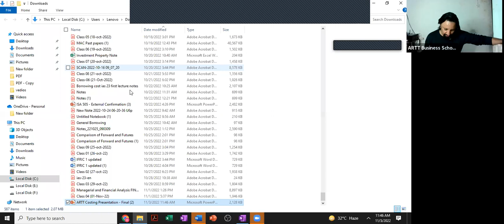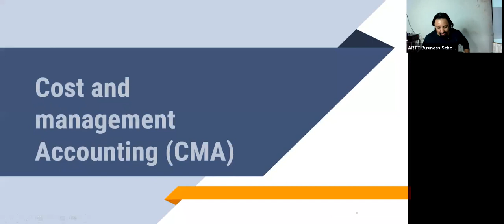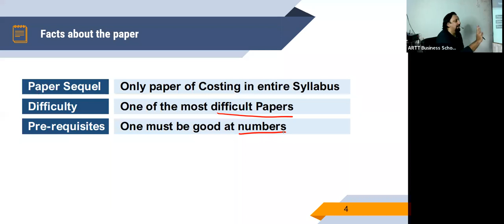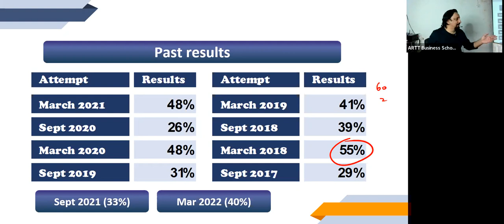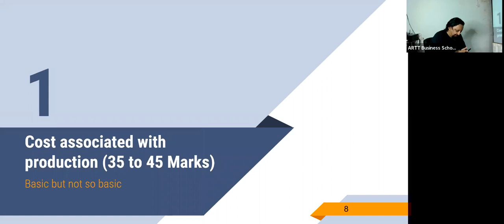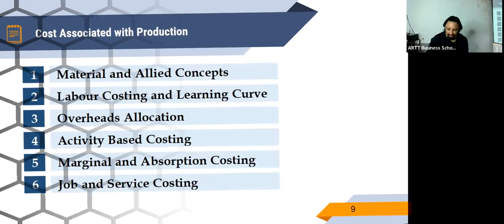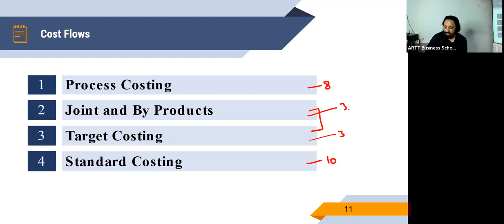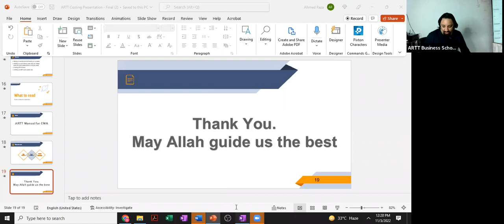1st Class Of CAF-3 (CMA) by Sir Ahmed Raza Mir (New Batch) For March-23 Attempt